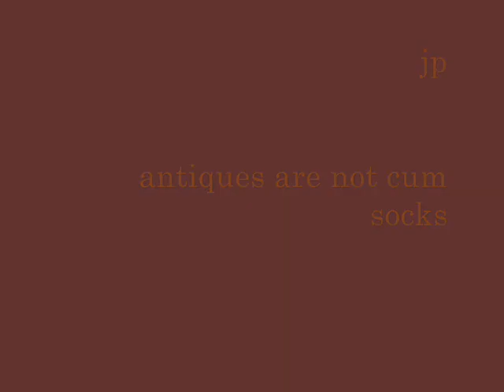cum sock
john gandy has 3 minutes left to cionvince heathert that the sock he has is truly a magical cum sock,  if love is strong and pure the passion will reunite, However john has to be aware of the stocking blizzard of southgionskyville.